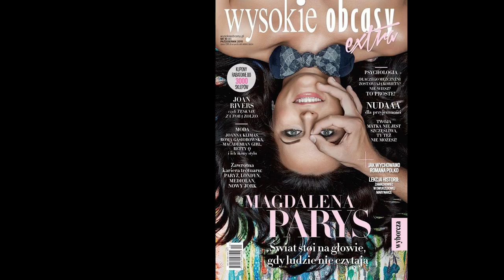👁👌 Illuminati Eye Hand Symbolism 2018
Coincidence?

Once you sign contracts with the entertainment industry, you become owned by those who control the corporate media.

Celebrity Secrets

Hollywood and Music Industry

Okay Sign 666